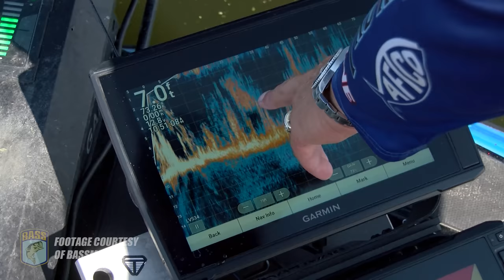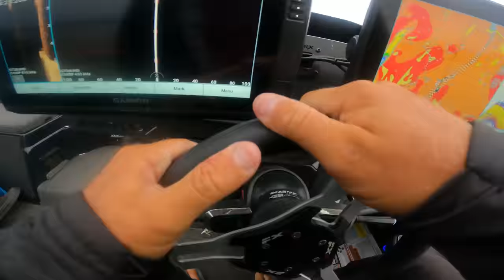OVERCOMING Adversity (My LAST Tournament) - Bassmaster Elite Mississippi River (Day 1&2) - UFB S2E42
- to learn more about how Mobil Delvac can keep your diesel engine running at peak performance.

—— FISHING GEAR ——

-- CAMERA EQUIPMENT --